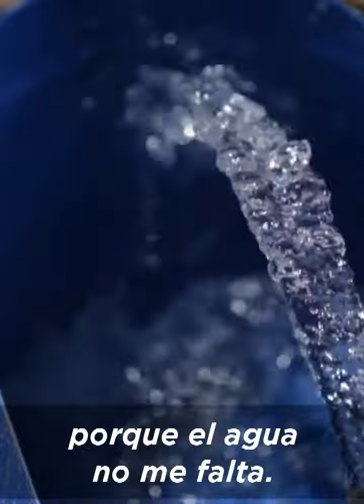Agua para producir mejor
Los vecinos de Mansilla y Chañaritos, en Córdoba, tenían que viajar hasta 50 kilómetros para conseguir agua de red. A través de ProHuerta construimos una cisterna que les permite almacenarla para consumir, regar sus cultivos y ahorrar tiempo.